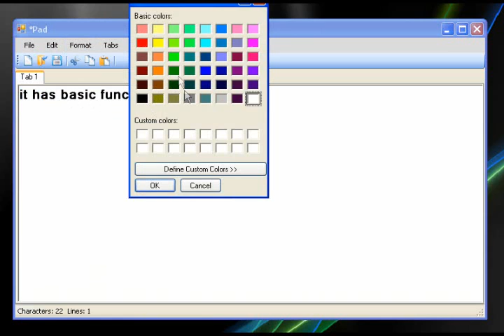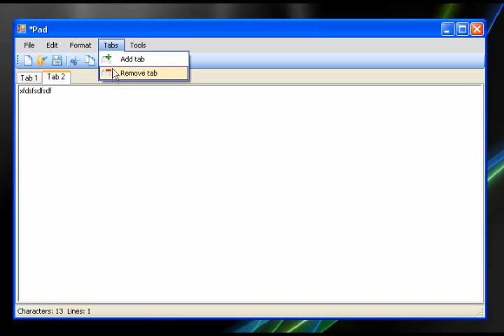Visual basic 2008 - *Pad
This is my second visual basic 2008 project *Pad(notepad) it's also unfinished